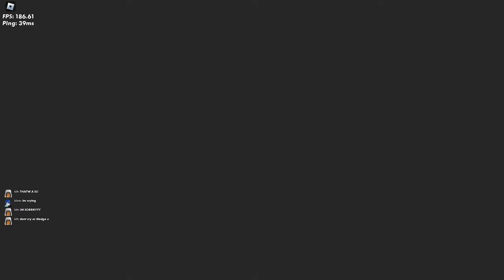The HUNTERS A Movie | Roblox Fallen Survival V5